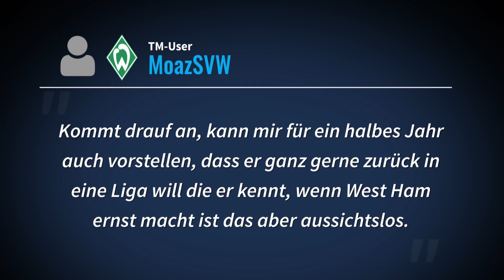Transfers für Werder, Frankfurt & Co.? Diese Bundesliga-Klubs müssen noch was tun | TRANSFERMARKT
Viele Bundesligisten sind auf der Suche nach neuen Spielern für die Rückrunde. So zum Beispiel Werder Bremen. Die abstiegsgefährdeten und von Verletzungen gebeutelten Norddeutschen prüfen, inwieweit sie ihren Kader noch verstärken können. Ein möglicher Kandidat: Ex-Herthaner Valentino Lazaro, der aktuell für Inter Mailand aufläuft. Auch bei Eintracht Frankfurt gibt es Bedarf für Kaderanpassungen. Neben dem Dortmunder Jacob Bruun Larsen sind die Hessen dem Vernehmen nach an einer Verpflichtung von Le Havre-Stürmer Tino Kadewere interessiert. Die SGE plant laut „France Football“ ein Angebot in Höhe von 12 Mio. Euro.

Die UEFA hat in ihrem „Club Licensing Benchmarking Report“ die Ticketing-Einnahmen der europäischen Top-Klubs pro Stadionbesucher für das Finanzjahr 2018 veröffentlicht. Mit dem Hamburger SV befindet sich ein aktueller Zweitligist in der Top-5.